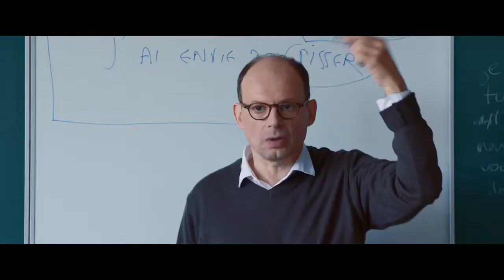LES GRANDS ESPRITS Bande Annonce (Film Adolescent 2017)